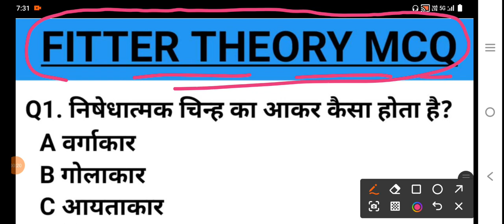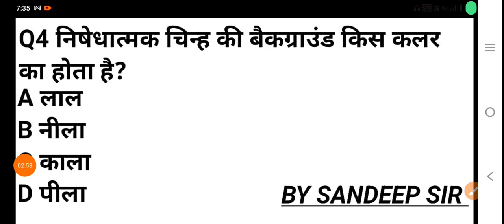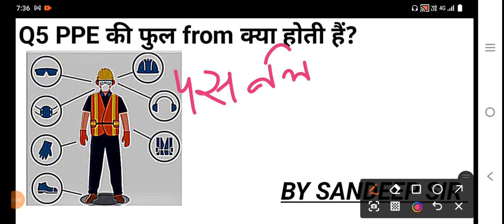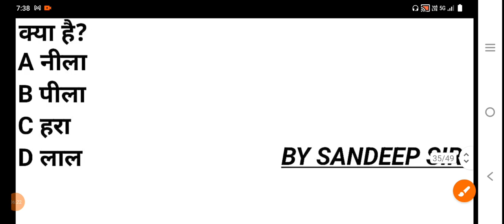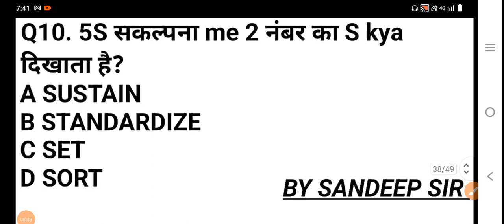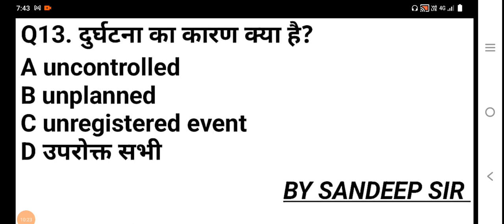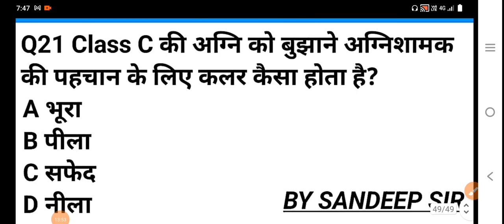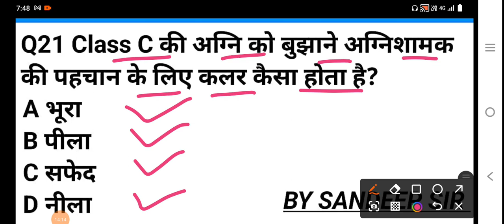Trade Introduction and Safety MCQ | व्यावसायिक परिचय एवं सुरक्षा | Fitter Theory Chapter-1 MCQ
Trade Introduction and Safety MCQ  in Hindi| व्यावसायिक परिचय एवं सुरक्षा mcq | Fitter Theory App Chapter-1 mcq @SandeepStudyPoint2.O

fitter theory chapter 1
 Hi,
friends mera nam hai vishal aj ki es video me mai ap logo ko fitter theory ka chapter 1 (ट्रेड परिचय एवं सुरक्षा सावधानियाँ) explain krunga
apne ITI wale friends ke sath es video ko share kre

 Students may find this app useful in preparing for Loco pilot, DRDO Technician, Railway Technician and other Examinations. It will be helpful during Interview of Fitter in Industries

your quires:-
fitter
fitter trade
फिटर ट्रेड
फिटर ट्रेड का परिचय
fitter
अग्नि
अग्नि के प्रकार
अग्नि बुझाने के लिए अग्निशामक
frist aid
सुरक्षा एवं सावधानियां
सिंबल्स
fitter mcq
fitter objective questions